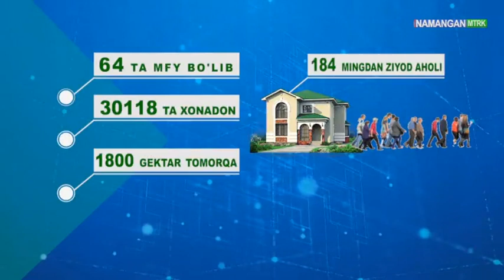🍋 Учқўрғонлик Фарходжон томорқасидаги 16 сотихли иссиқҳонада лимон, мандарин ва апельсин етиштиради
🍋 Учқўрғон тумани “Исломобод” маҳалласида яшовчи Фарходжон Омонбоев 5 йилдан буён томорқасидаги 16 сотихли иссиқҳонада 160 туп лимон, мандарин ва апельсин кўчатларини парваришлаб, 4 нафар оила аъзосини мавсуми иш билан таъминланган